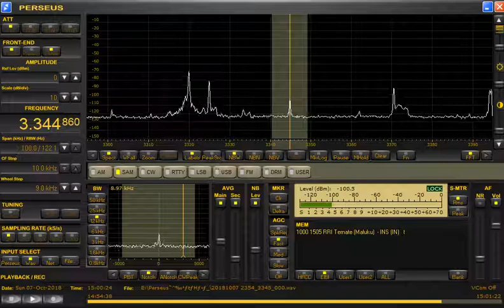3344.86kHz RRI Ternate (presumed by Love Ambon) 20181007 2358JST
Tokyo Koto RX:Perseus ANT:Hand-made FLAG+RTR